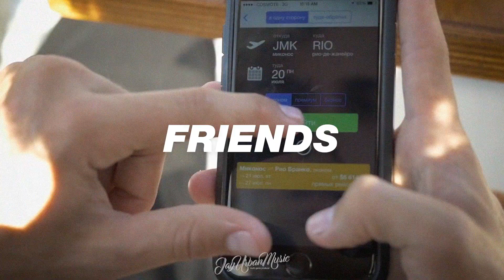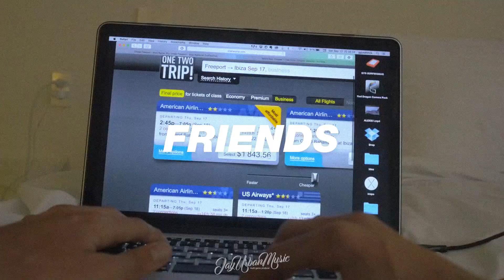Future Bass Type Beat - "Friends" - Dance Pop Instrumental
FAQ:
Can I use this beat for free for non-profit?

No, I sell a Standard License (non-profit) for $24.99, this also includes the higher quality untagged MP3 file.

Future Bass Type Beat
Friends
Dance Pop Instrumental
Free Future Bass Beat Prod by Jay Urban Music
(New 2019 Pop Instrumentals)

About Me:
I'm a music producer specializing in Pop, Hip Hop and Dance music.